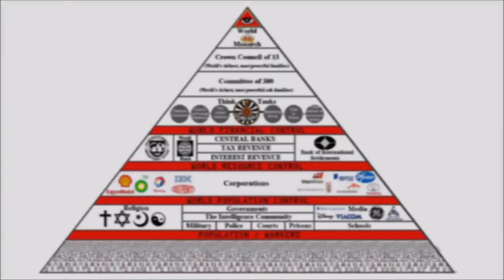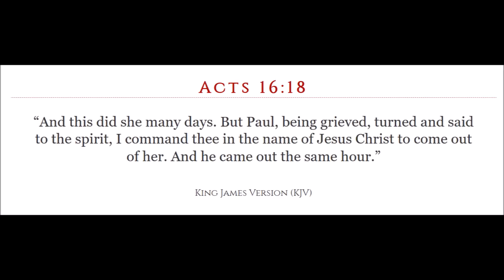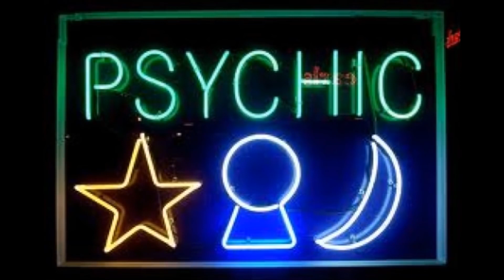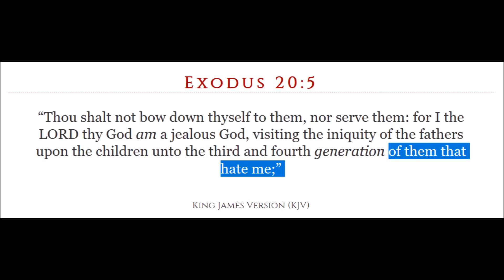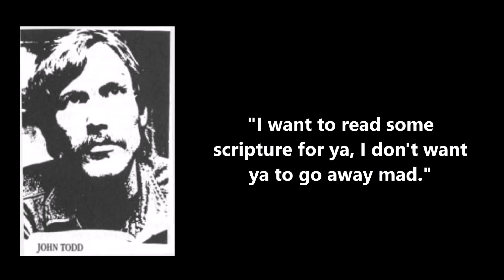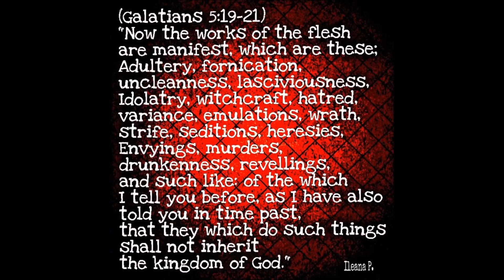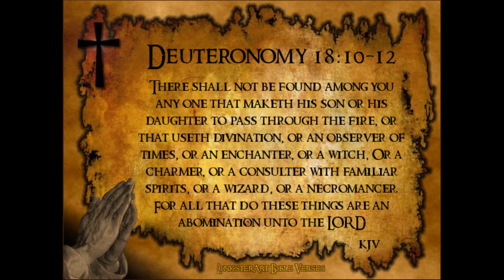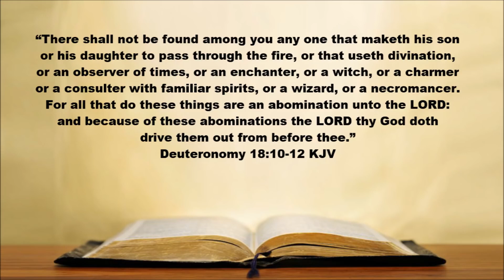John Todd's Testimony - Tape #2 - Witchcraft